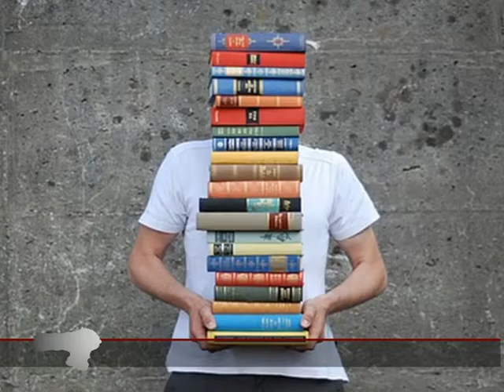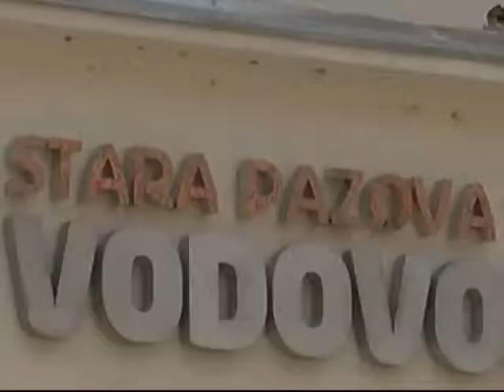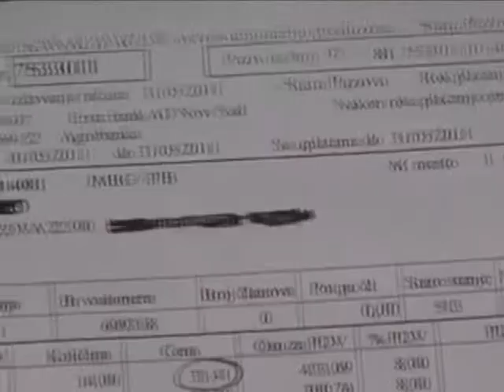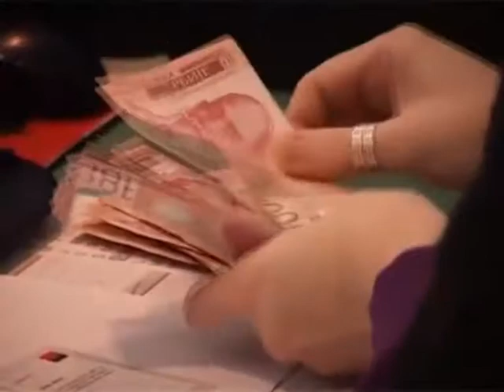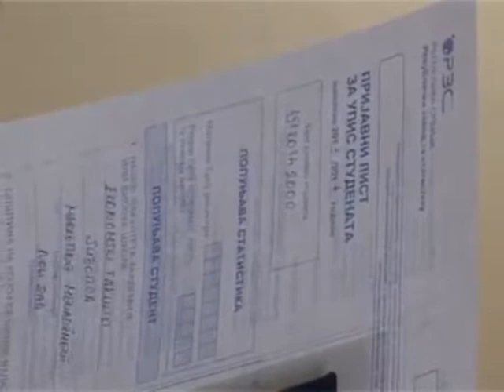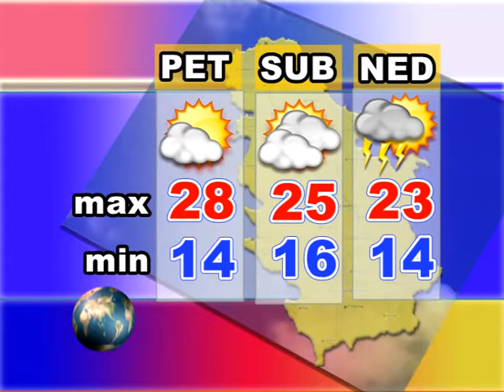Srem danas 17.05